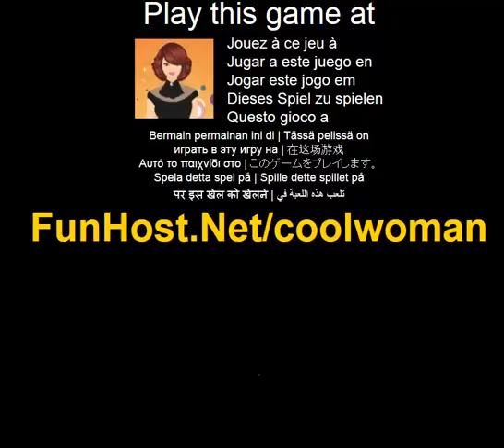Cool woman - videojuego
Hola chicas! Hoy es un dia muy especial para nuestra hija y podiamos decidir sobre que llevar. Ella necesita su direccion para ser la chica mas guapa de la ciudad. Vestido de la muchacha en un monton de trajes y elegir el traje que te gusta mejor como una inspiracion de la moda por si mismos, las ninas, para mantener un estilo de moda Miren todo el tiempo. Raton debe utilizarse para jugar este juego. ¡Buena suerte! (Dress-Up). El juego - www - Facebook - Twitter - YouTube